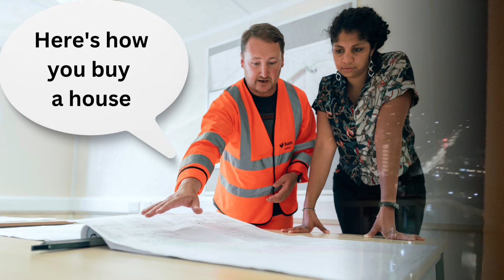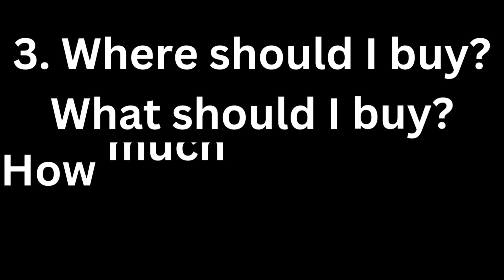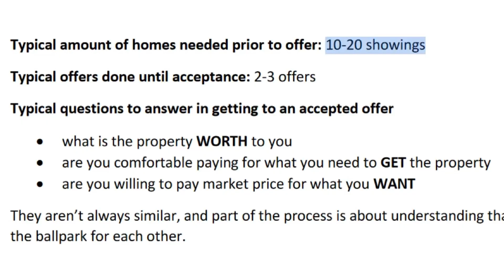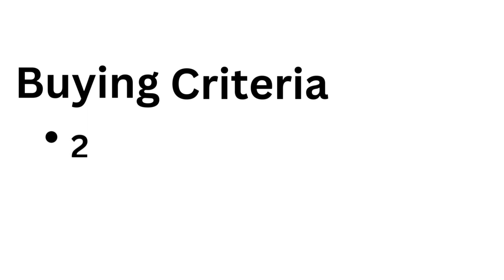Is THIS Makiki condo worth the price of paradise?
Ever wanted to buy on Oahu but didn't know where to go, who to talk to, or what the process was going to be like? Here's everything you need to know from my client's story of buying their dream condo in Makiki. Learn about the good, bad, and ugly, and how we navigated to success together!

Schedule a free consultation for your needs. All the information you need to make the best decision all in 1 meeting. Satisfaction guaranteed or your money back!

Contents:
0:00 - Introduction
1:08 - The Idea - Why Buy?
2:33 - Buyer Questions
2:56 - Timing the Purchase
3:48 - 12 Showing Marathon
5:55 - Showing Makiki Towers Unit 1604
7:02 - Hurdles to Success
7:56 - What's Success?